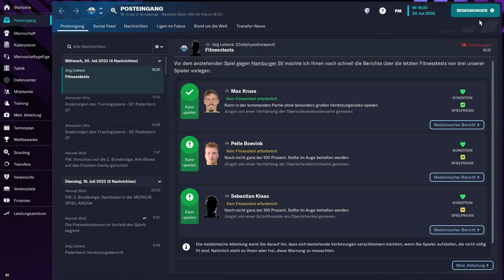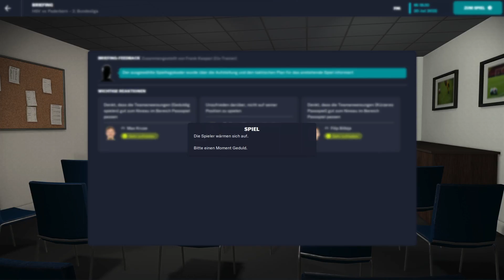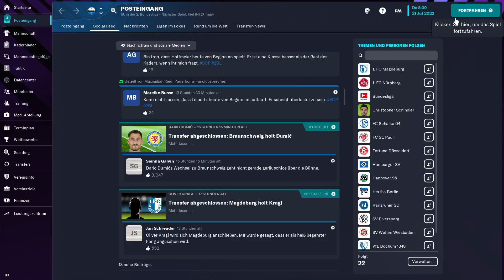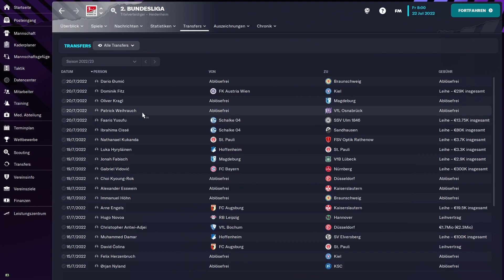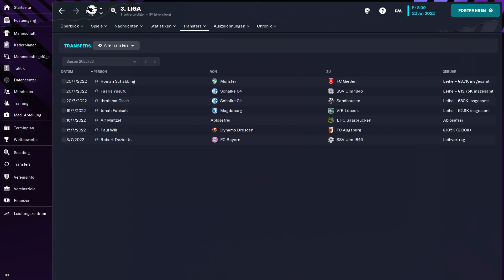FOOTBALL MANAGER 2023 #3 - Auswärts beim HSV | 2023/24 | Let's Play | SC Paderborn 07 | Deutsch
Wir treffen am 2. Spieltag auf den Hamburger SV!

Ein neuer Durchgang mit aktuellen Daten der Saison 2023/2024!

Im Spiel ist es aus Gründen aber nochmal die Saison 2022/2023 ;)